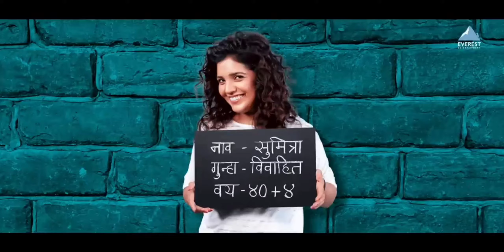Alibaba aani Chalishitle Chor Movie review | अलीबाबा आणि चाळीशीतले चोर | Subodh Bhave | Umesh Kamat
मुक्ता बर्वे, सुबोध भावे, श्रुती मराठे, उमेश कामत, आनंद इंगळे, मधुरा वेलणकर, अतुल परचुरे या कलाकारांची प्रमुख भूमिका असणारा अलीबाबा आणि 'चाळीशी'तले चोर चित्रपट.
Movie review by ShrikantSupekar @CSR_Moviess

Let's know in the comments your feedback, suggestions and thoughts about our channel and video.

Note: - All Images, Pictures, Music used in the video belongs to the respected movie makers.

The Film's trailer/teaser/songs Clips, TV series Clips, Web Series Clips, Animation Series Clips are solely for the purpose of explaining the Film, Web Series, Trailers and Songs, but all under section 107 of the copyright Act 1976. Section 107 of the Copyright Act of 1976, often referred to as the "fair use" doctrine, outlines the conditions under which copyrighted material may be used for purposes such as criticism, comment, news reporting, teaching, scholarship, or research without the need for permission from or payment to the copyright holder.